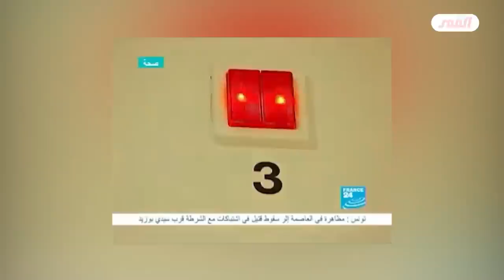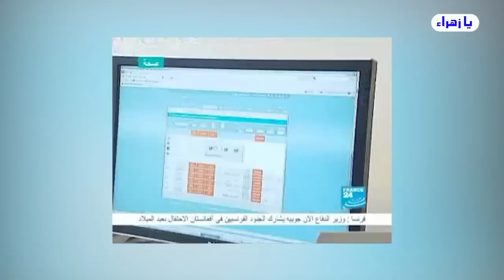المسطرة السيستانية يشرح تفاصيلها سامي البدري .. انه منطق الحمير اولاد الحرام لعنة الله عليهم💙 الغزي